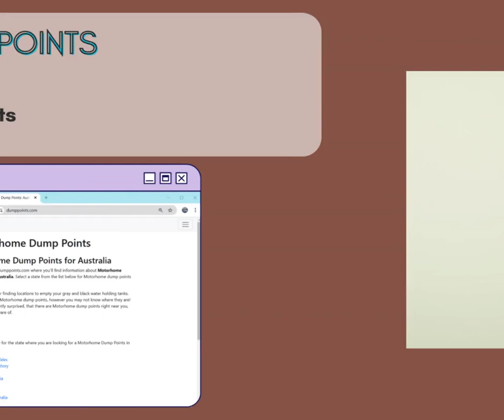🚐✨ Manage Waste Water Like a Pro! with GW20BPL/GW40BLP Bladders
1. Regularly Dump Your Bladders/Tanks
2. Finding Dump Points Ahead
3. How to find Dump Points
4.Use Eco-Friendly Cleaning Products
5. Clean Up After Yourself
With Fleximake’s GW20BPL and GW40BLP grey water bladders, you can manage grey water efficiently and responsibly during your travels. Lightweight, durable, and easy to use.